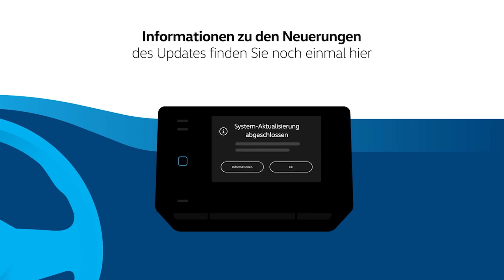Volkswagen startet ab sofort mit Over-the-Air Updates für alle ID. Modelle